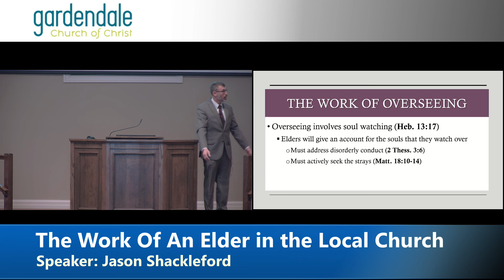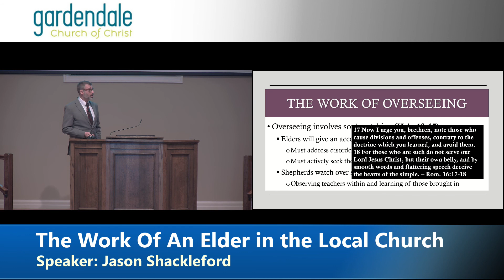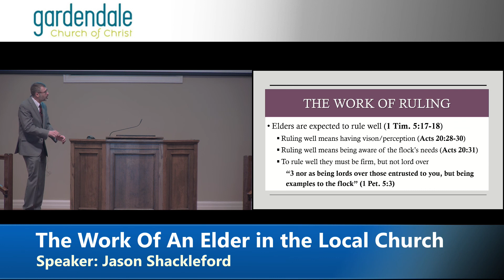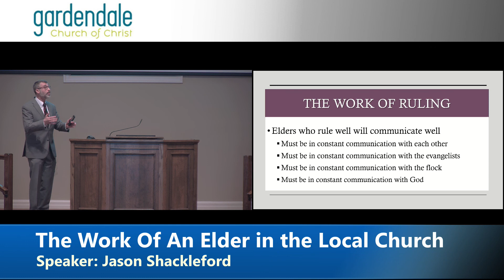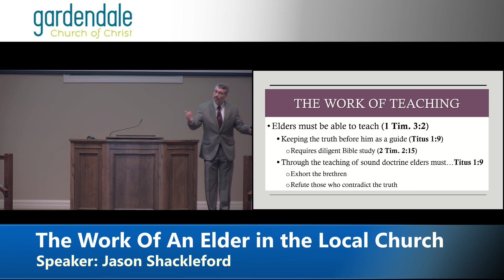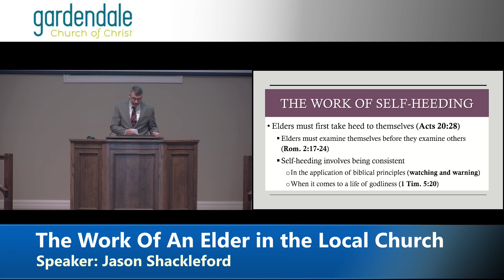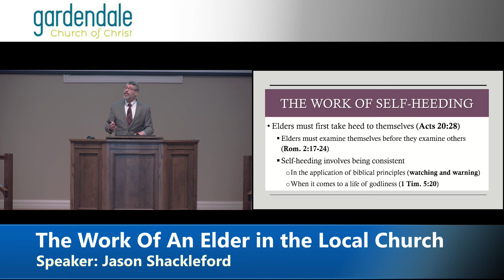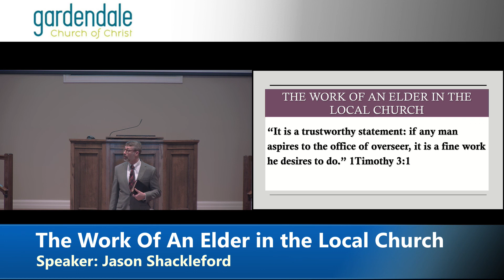2021 02 14 AM - The Work Of An Elder in the Local Church - Jason Shackleford